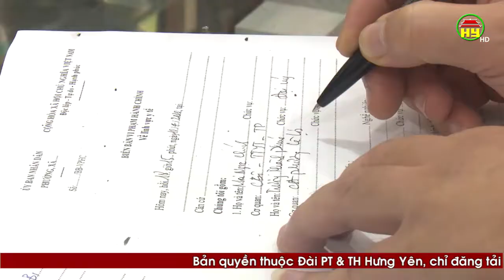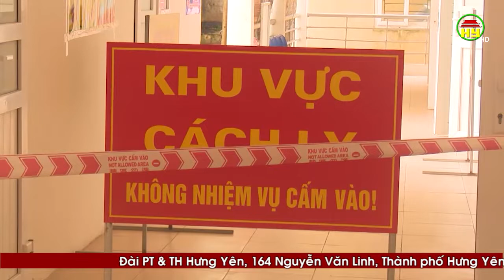TP Hưng Yên xử phạt nhiều trường hợp không đeo khẩu trang và kinh doanh mặt hàng không thiết yếu